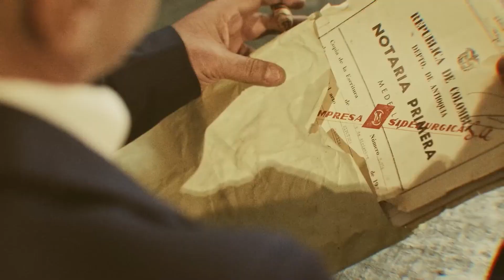Karol G se une a TÁ OK remix, Paola Jara frena concierto y demanda a Cardi B | Te lo cantamos